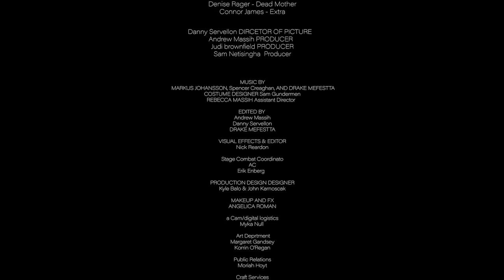DiAmorte - Ashes and Sorrow (Русские субтитры)